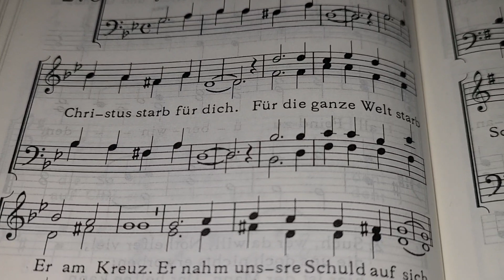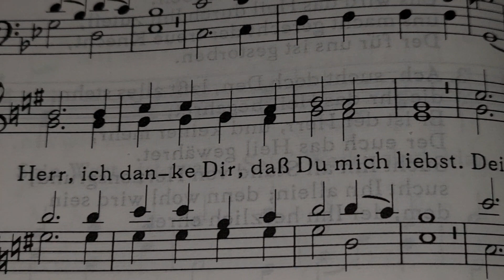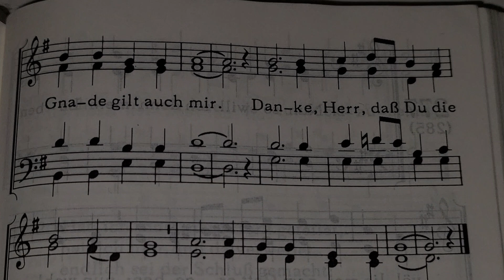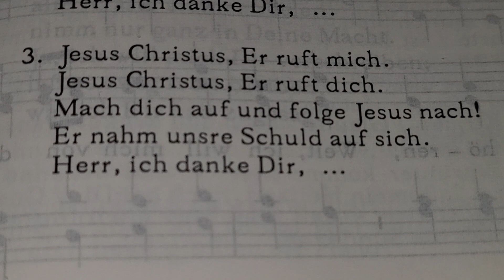Jesus Christus starb für mich